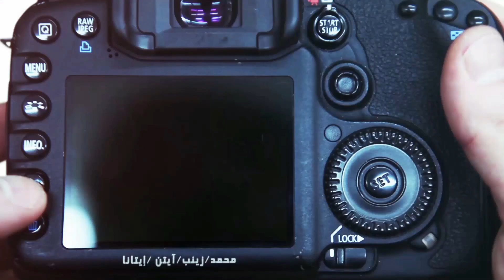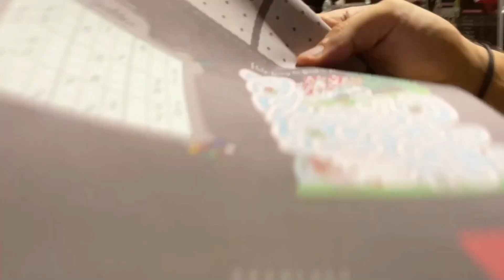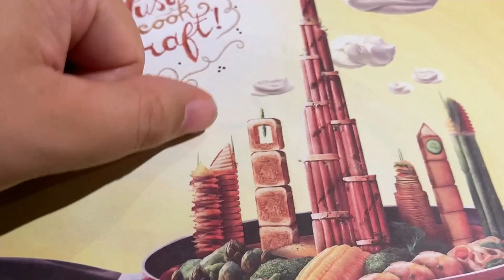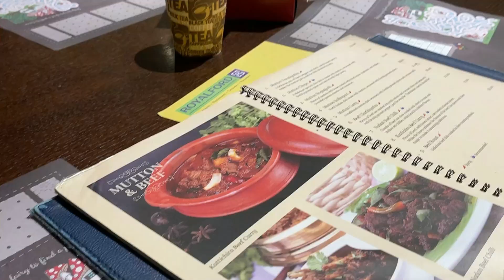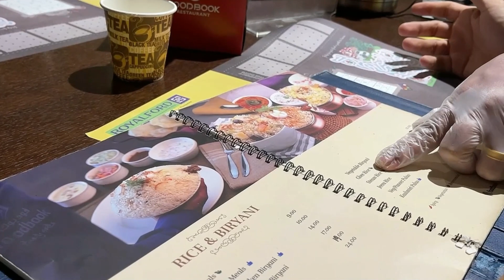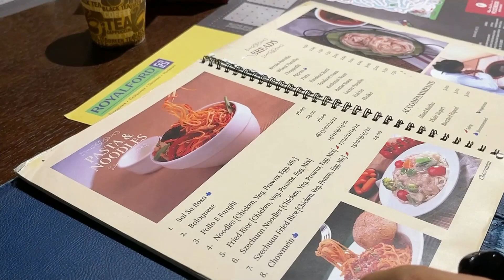🔥🔥🔥🔥جربنا الأكل الهندي .. حار INDIAN FOOD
مرحبا متابعينا الكرام.
L I K E S H A R E S U B C R I B E